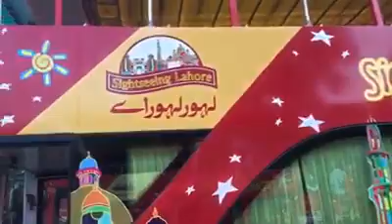Bus Inspection Before the Tour Program | Tour On Wheelchairs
Sightseeing Bus See Lahore with Wheelchairs User